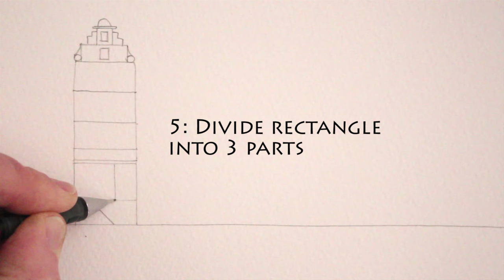How to Draw a House: View of Amsterdam: Dutch House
Learn a simple way how to draw a house in this pencil and pen drawing of a Dutch Town House. Draw a house using pencil and pen.

There are over 100 free How to Draw art tutorials on my YouTube Channel, Circle Line Art School.

There are many ways to draw and my aim is to encourage you to try a range of different art techniques and subject matter each week.

Tom McPherson

Free Art Lessons Online

How to Draw a House in Amsterdam: A View of Amsterdam

How to Draw a Dutch Town House

How to Draw Buildings